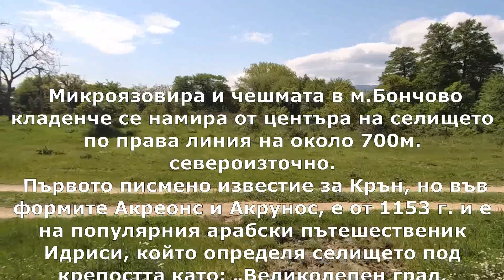Бончово кладенче - Крън /2023/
Микроязовира и чешмата в м.Бончово кладенче се намира от центъра на селището по права линия на около 700м.североизточно.

 Първото писмено известие за Крън, но във формите Акреонс и Акрунос, е от 1153 г. и е на популярния арабски пътешественик Идриси, който определя селището под крепостта като: „Великолепен град, разположен на една висока планина“.
Карта с обекти скоро видео клипове от селищна система в Казанлъшката котловина от малко известни исторически обекти от трако-римския период следи видими и заличени в този район с артефакти и местоположение.Какво е имало преди в така наречената "Долина на тракийските царе",които не включват всеизвестните могили -гробници.
Разкопани ,унищожени от иманяри а някой изследвани  не до там от археологията.

Местоположение:
Надморска височина: 460m